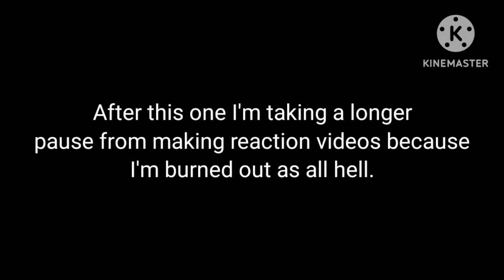FNAF reacts to: Mario Plays Cat Mario but every time he dies the walls close in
What the tittle fails to mention is that Mario can watch the worst horror to ever exist to make the walls retract.